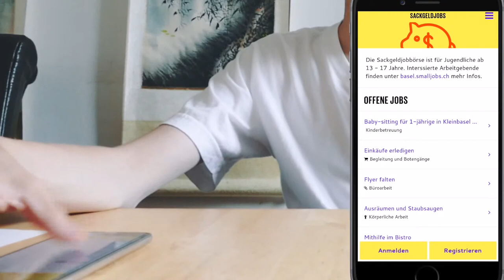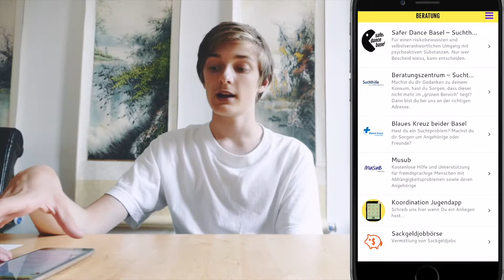Beispielsvideo - Jugendapp // Die App für digitale Jugendarbeit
Louis vom Projekt "Wissende Kinder" stellt die JugendApp vor. Die Jugendapp ist eine umfassende Grundlage für mediatisierte Jugendarbeit. Sie ermöglicht der lokalen Jugendarbeit einen Schnellstart in die digitale Lebenswelt von Jugendlichen und bietet Jugendlichen  eine nützliche Auswahl von Kategorien, welche sie in unterschiedlichen Lebenslagen unterstützen, sie mit jugendspezifischen News und Terminen versorgen und sie über diverse Möglichkeiten für die Freizeitgestaltung in ihrer Gemeinde informieren.

Die Aussagen im Video entsprechen unserer eigenen Meinung und es enthält keine Werbung.

Credits:
Projektleitung: Dimitri Hafen
Projektberatung: Samuel Kocher
Moderation: Louis Wiedmer
Idee, Konzept & Durchführung: Corina Burciu, Dimitri Hafen Louis Wiedmer, Marina Popovic, Samuel Kocher
Projektcoaching: Heinz Gubler
Schnitt: Dimitri Hafen, Samuel Kocher